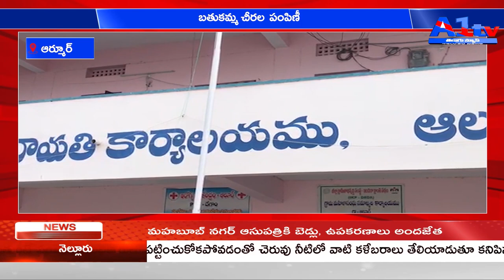A1TV FOURTH BULLETIN || 04-10-2021 || A1TV TELUGU